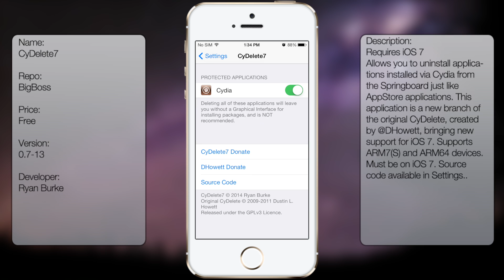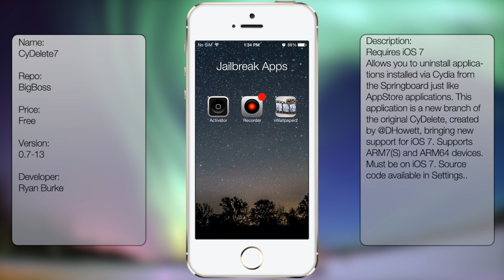CyDelete7: Lets iOS 7 Users Delete Jailbreak Apps With App Store style Jiggle Mode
All info will be displayed in the video